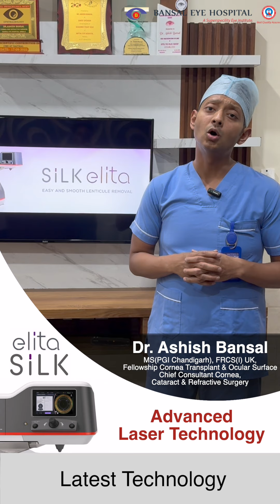What is SILK Technology? New Specs Removal Surgery | First time in North India (except NCR)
Latest Technology by Johnson & Johnson USA

in this video dr Ashish Bansal talk about the new technology lauche by Johnson & Johnson Vision which is silk technology for spec removal surgery. What is SILK Technology? & how it is effective.
silk technology is available at only at Bansal Eye Hospital Ambala.
silk technology is best & latest technology for specs removal

or can visit Bansal Eye Hospital, Ambala.

⚠️MEDICAL ADVICE DISCLAIMER: The information on various eye problems and treatments available at this channel is intended for general guidance only, not advice or guarantee of outcome, and must never be considered a substitute for the advice provided by a doctor or other qualified healthcare professional upon your eye examination. Although Bansal Eye Hospital takes all reasonable care to ensure that the content shared here is accurate and up-to-date, all information contained on it is provided ‘as is’. Bansal Eye Hospital may at any time and at its sole discretion change or replace the information available on this channel. We shall not be liable for any direct, incidental, consequential, indirect, or punitive damages arising out of access to or use of any content available on this channel, including viruses, regardless of the accuracy or completeness of any such content. Bansal Eye Hospital disclaims any control over, relationship with, or endorsement of views expressed by other YouTube users. Any links to other websites are provided only as a convenience and Bansal Eye Hospital encourages you to read the privacy statements of any third-party websites. All comments will be reviewed by Bansal Eye Hospital and may be deleted if deemed inappropriate. Comments which are off-topic, offensive, or promotional will not be posted. The comments/posts are from members of the public and do not necessarily reflect the views of Bansal Eye Hospital.